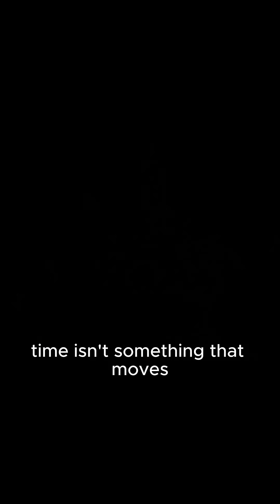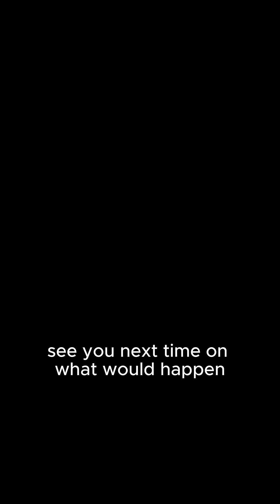Is Time Actually Faster Than Light? | PART 2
What if time isn't moving at all? In Part 1, we asked a wild question — is time the fastest thing in the universe?

Now, in Part 2, we dive into what physics actually says. Is time really a force pushing the universe forward? Or are we just experiencing it wrong?

💡 In this video:

Why time can’t be “faster” than light

What Einstein’s relativity says about time and speed

The real reason time feels unstoppable

How you can "slow down" time — for real!

👇 Comment your weirdest space theory and I might turn it into the next video.